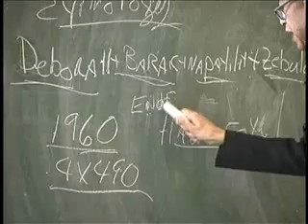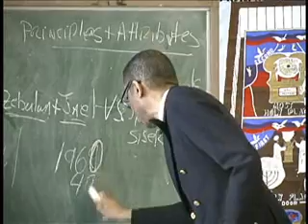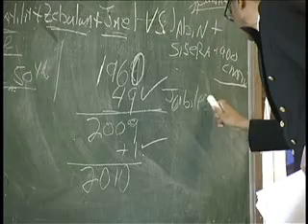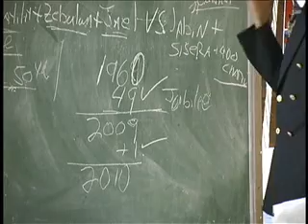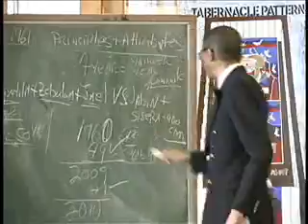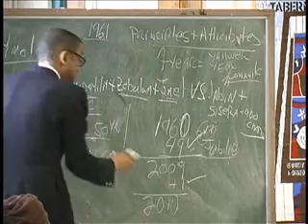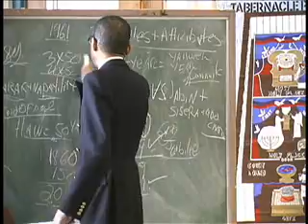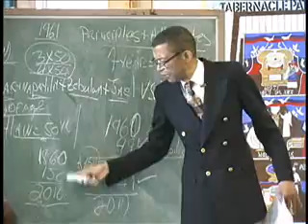2 of 7, President Barack Obama's Financial Jubilee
Biblical meaning of President 'Barak' Obama's Name & Divine Chronology Reveals his Mission and Purpose & the economic collaspe